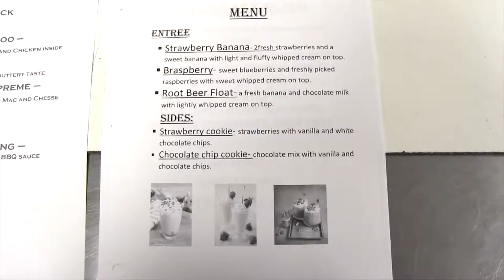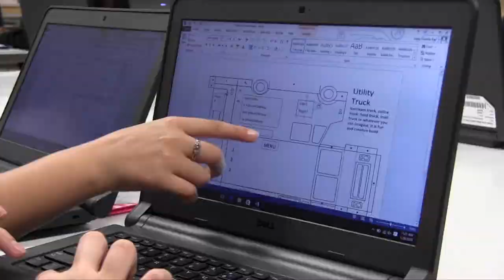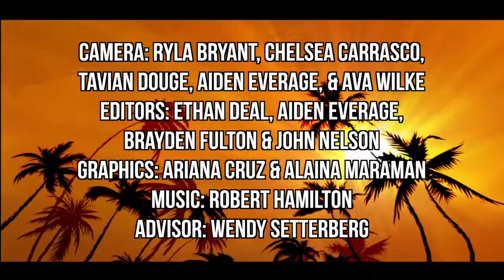01 Lake Gibson Middle Show 3